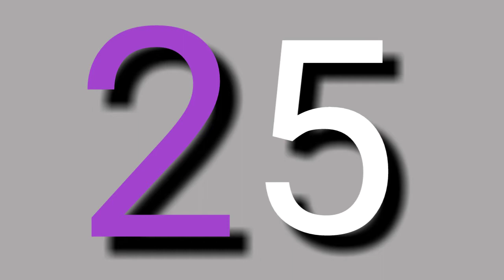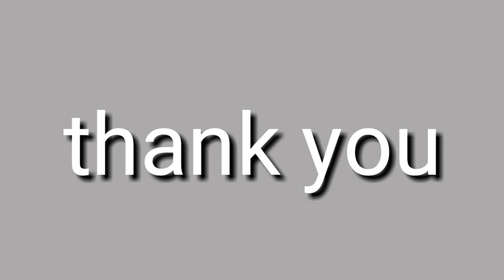21 to 30 reading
Std 1st student